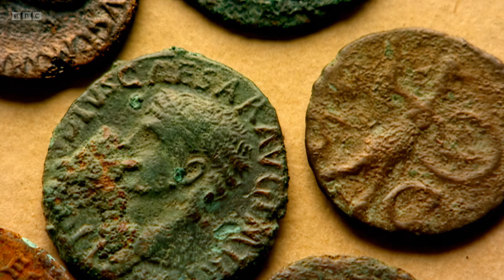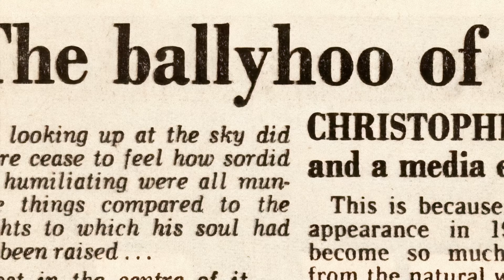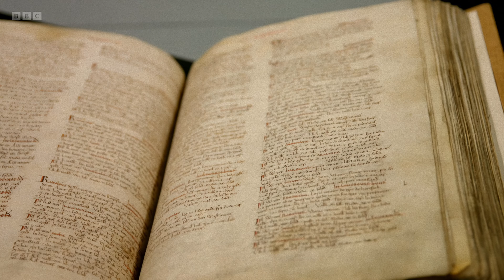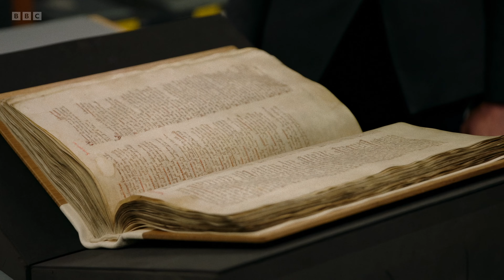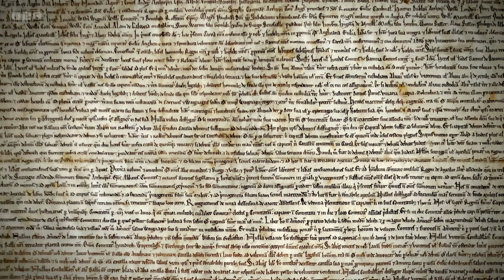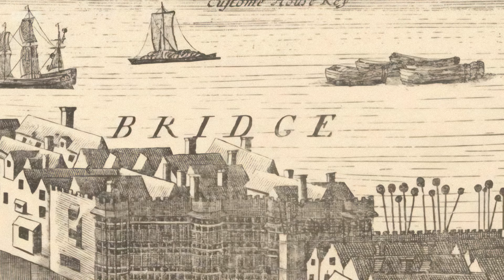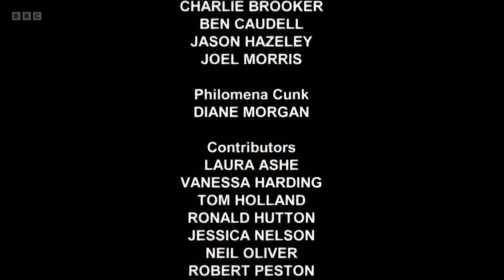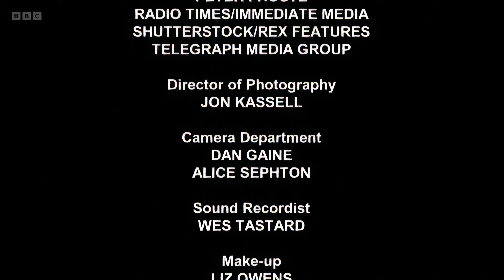Cunk on Britain - Episode 1 - 4K AI Remaster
Cunk on Britain - Episode 1: Beginnings - 4K AI Remaster

Philomena takes us right back to the beginning with the Big Bang and interviews Robert Peston about British politics.